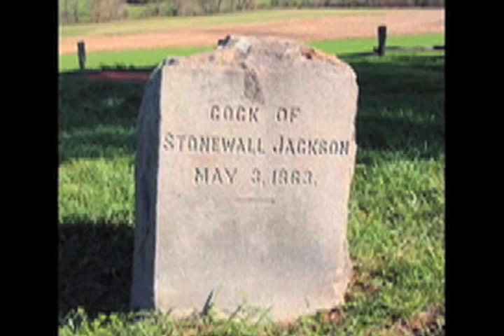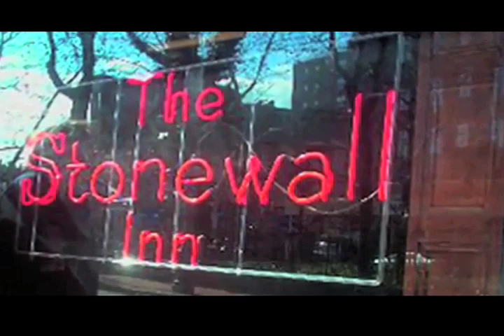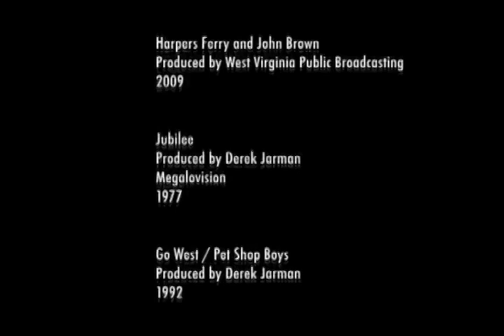Stonewall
A queer historical re/visioning that celebrates Confederate general Thomas "Stonewall" Jackson as the father of the modern gay rights movement.